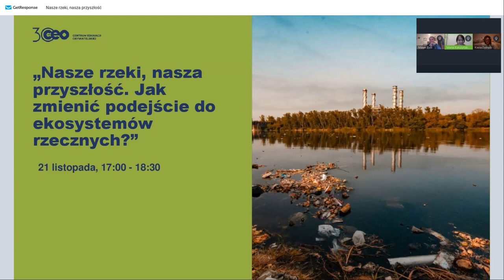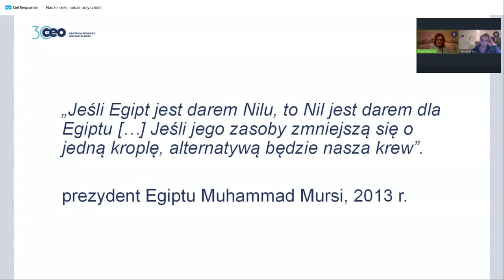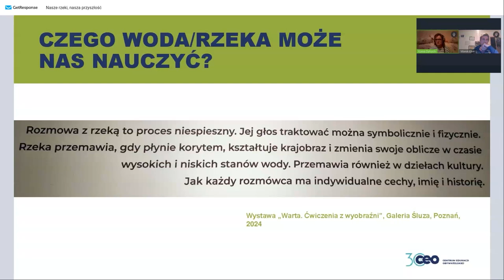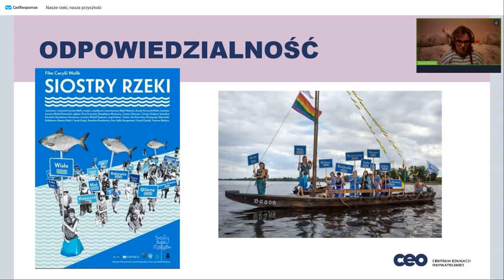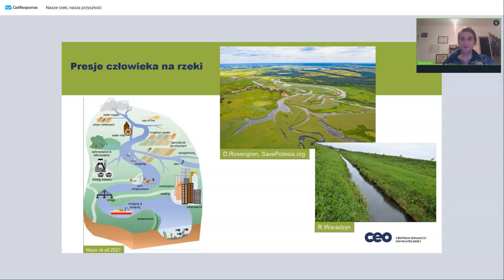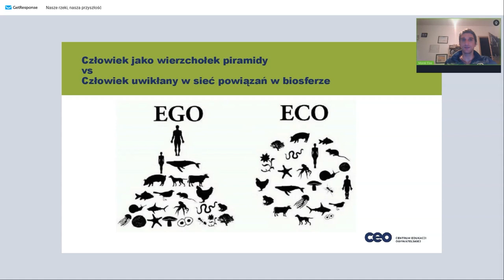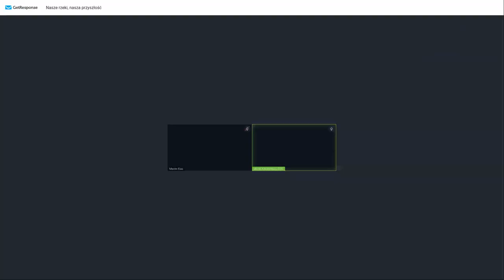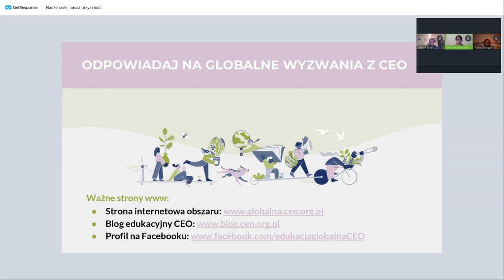Nasze rzeki, nasza przyszłość - Zapis webinarium TEG 2024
Zapis webinarium dla nauczycieli z dnia 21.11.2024 w ramach festiwalu internetowego z okazji Tygodnia Edukacji Globalnej 2024 pod hasłem "DziałaMY dla PlaneTY".

Rzeki to nie tylko źródło wody, ale też przestrzeń, która łączy człowieka z przyrodą, nadając rytm lokalnym ekosystemom i naszemu codziennemu życiu. Niedawne powodzie, które dotknęły Polskę we wrześniu 2024 roku, przypomniały nam, jak ważne jest odpowiedzialne podejście do zarządzania zasobami wodnymi i troska o ekosystemy rzeczne. Podczas spotkania przyjrzymy się bliżej relacji człowieka z wodą – zarówno w kontekście lokalnym, jak i globalnym. W pierwszej części wydarzenia ekspertka opowie o wodzie z perspektywy interdyscyplinarnej, zachęcając do głębszego zrozumienia jej wartości w naszym życiu. W drugiej części przybliżymy stan polskich rzek oraz omówimy zielone rozwiązania, które mogą poprawić ich kondycję i wpłynąć na jakość życia ludzi. Na zakończenie, w ramach moderowanej dyskusji, poruszymy rolę edukacji i zaangażowania młodzieży w działania na rzecz ochrony wód.

Prowadzący:

Marek Elas - przyrodnik, aktywista, muzykant. Z wykształcenia leśnik i ornitolog, z fascynacji i doświadczenia człowiek rzek. Najbliżej mu do Wisły, na której spędził kilka lat życia badając ptaki lęgowe koryta rzeki. Po wodzie najbardziej lubi poruszać się kajakiem, chociaż nie robi tego z taką regularnością na jaką ma ochotę. Aktywny uczestnik życia społecznego na wielu szczeblach, wolontariusz i pracownik organizacji pozarządowych zajmujących się ochroną przyrody. Zajmuje się wszelkimi ciekawymi sprawami, tak, że na te nieciekawe, a konieczne, nieraz brakuje czasu.

Katarzyna Dytrych -  z wykształcenia przyrodniczka, nauczycielka i menedżerka. Od ponad 20 lat zajmuje się edukacją przyrodniczą, ekologiczną i klimatyczną. Stworzyła liczne autorskie programy edukacyjne, współpracowała przy dużych kampaniach odpowiedzialności społecznej biznesu odpowiadając za warstwę merytoryczną i dydaktyczną. Dba o to, by w działaniach łączyć wiedzę i umiejętności z różnych dziedzin. Prowadziła warsztaty w szkołach, zielone szkoły, wyjazdy terenowe i badawcze dla młodzieży, nauczycieli oraz przedstawicieli gmin i biznesu.